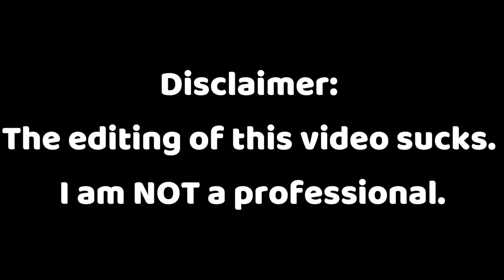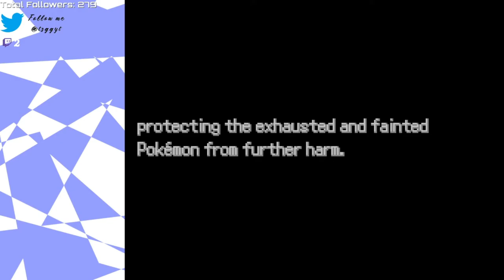😭Noooo!😭 // Pokémon Uranium Part 4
In this video, I battled people and trained my pokémon.
0:00 Stream Starting Soon & Disclaimer
0:14 Intro
1:11 Battling People/Training
33:54 Outro
35:12 Thanks for Watching!